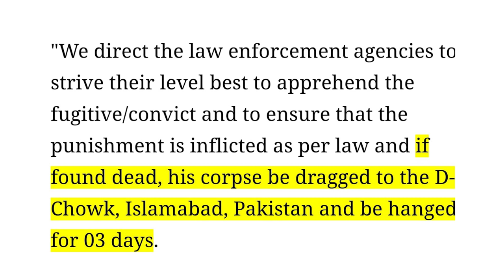Musharraf Case Decision Is In Executable vlog 159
مشرف کیس کے متنازعہ فیصلے پر عمل درآمد کیوں نہیں ہو سکتا؟ جانیے اہم ترین کیس کے وہ نکات جو اب تک کوئی نہ بتا سکا۔

This Is official YouTube channel of Babar Awan, a Pakistani politician, lawyer, author, analyst, columnist, and leftist writer. He briefly served as Adviser to Prime Minister Imran Khan on legal Affairs.